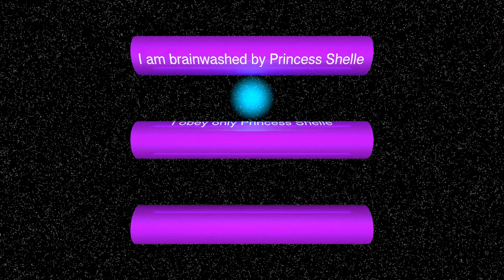Brainwash Space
My Domina has a large backlog of hypnosis visualisations which were donated to her by one of the administrators of Inraptured. Then, one day, he left.

Unfortunately, many of these beautiful visualisations were not in a good format for YouTube. While I do not have his creative spark, I can match his technical skills, so I have been tasked with creating HD re-releases of his work.